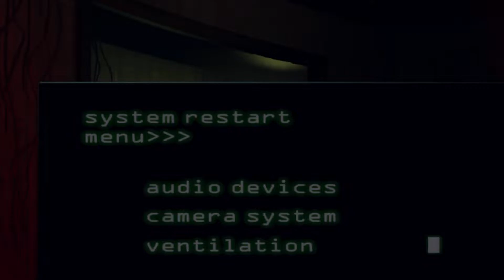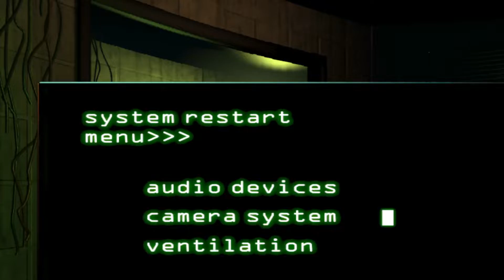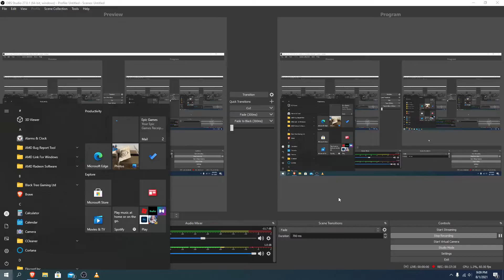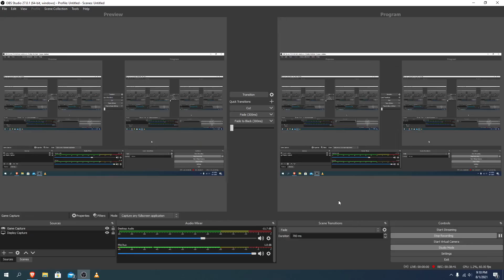AGONY AND PAIN WITH RECORDING AND GAMEPLAY / Five Nights at Freddy's 3 Part 3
Yeah of course it didn't record right. Also since this was privated forever, it says I uploaded it now when really it has been privated for 3 months. Maybe more.